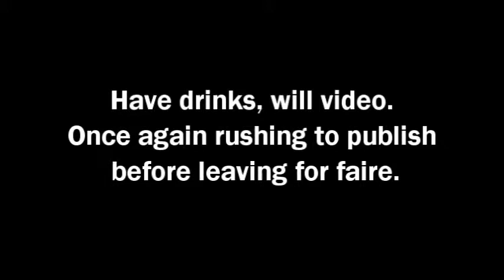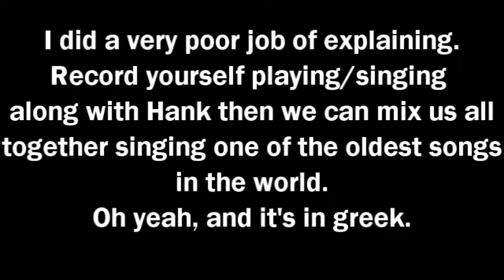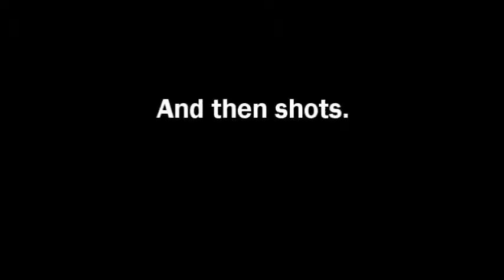Drinks and News and Introductions!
Updates about the new channel and silliness.